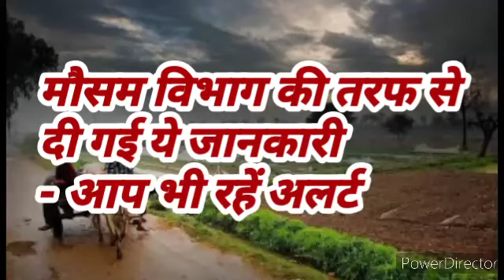मौसम विभाग ने जारी किया अलर्ट